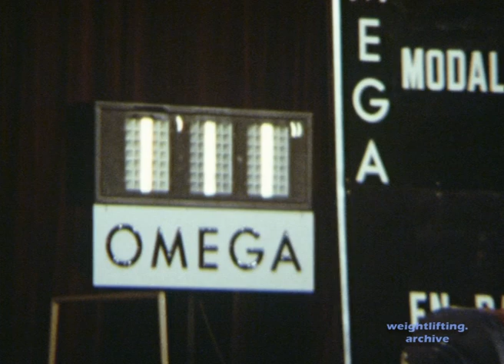Alexeev Vasili@+110 - 1973 Weightlifting European Championships - Madrid, Spain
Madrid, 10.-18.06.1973